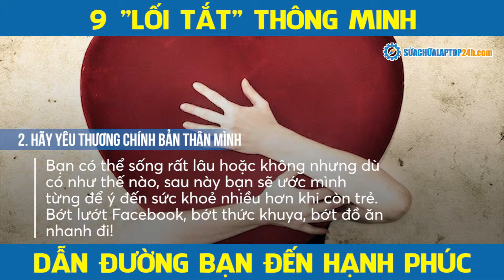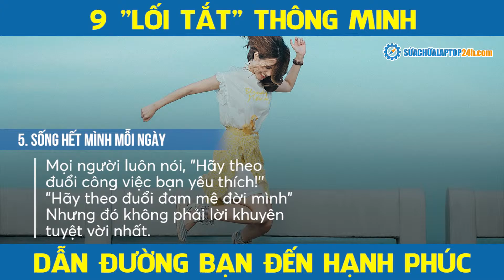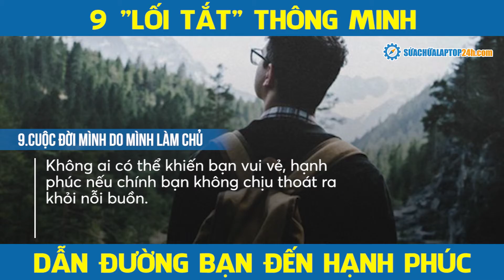9 lối tắt thông minh dẫn đường bạn đến hạnh phúc - SUACHUALAPTOP24h.com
Cảm ơn bạn đã xem video, video được thực hiện bởi :
LAPTOP24H - Địa chỉ sửa laptop uy tín tại Hà Nội, phân phối linh kiện laptop chất lượng, giá rẻ
Chúng tôi có cung cấp các dịch vụ :

 Dịch vụ sửa laptop:
1. THÁI HÀ: Số 5 ngõ 178 Thái Hà
2. CẦU GIẤY: Số 8 Hồ Tùng Mậu
3. CẦU GIẤY: Số 31 Hồ Tùng Mậu
4. THANH XUÂN: Số 208 Lương Thế Vinh
5. NHỔN: Số 11 Ngã Tư Nhổn
6. BÁCH KHOA: Số 128 Lê Thanh Nghị
7. THÁI HÀ: Số 220 Thái Hà
8. HOÀN KIẾM: Số 32K Lý Nam Đế
9. CỔ NHUẾ: Số 417 Cổ Nhuế
10. HẢI PHÒNG: Số 87 Quán Nam
11. HẢI DƯƠNG: Số 133 Nguyễn Lương Bằng
12. TP. HCM: Số 283/45 Đường Cách Mạng Tháng Tám, Phường 12, Quận 10, TP. HCM